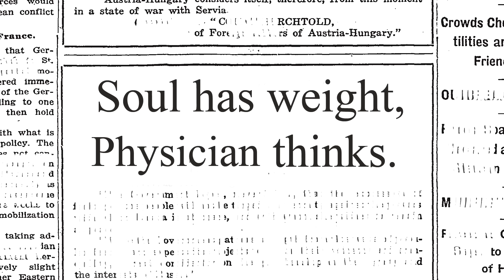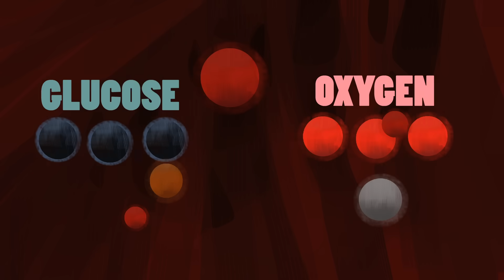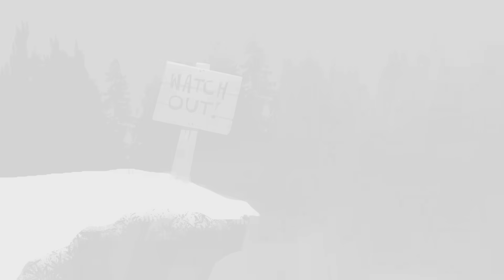At what moment are you dead? - Randall Hayes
For as far back as we can trace our existence, humans have been fascinated with death and resurrection. But is resurrection really possible? And what is the actual difference between a living creature and a dead body anyway? Randall Hayes delves into the scientific theories that seek to answer these age-old questions.

Lesson by Randall Hayes, animation by Anton Bogaty.